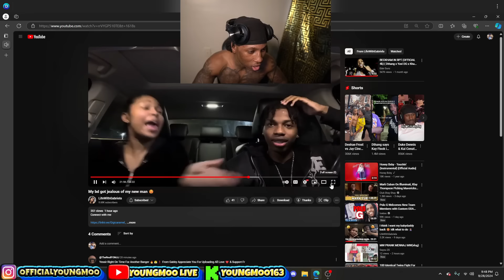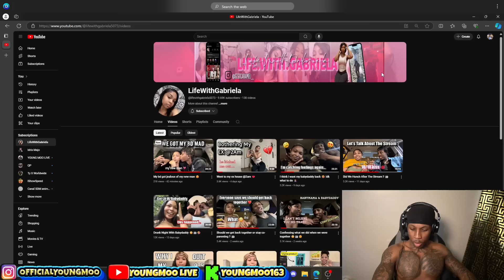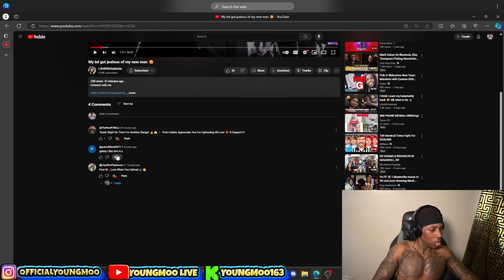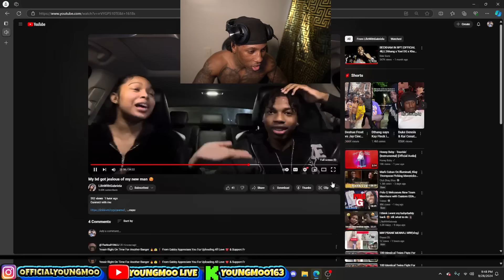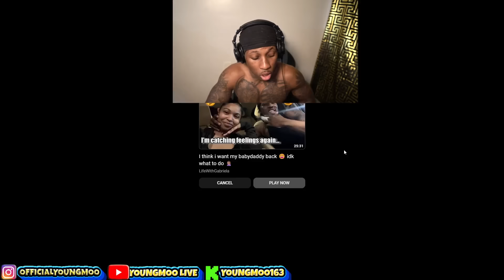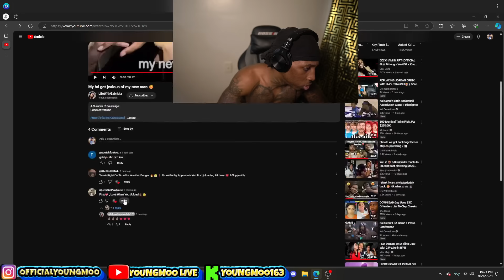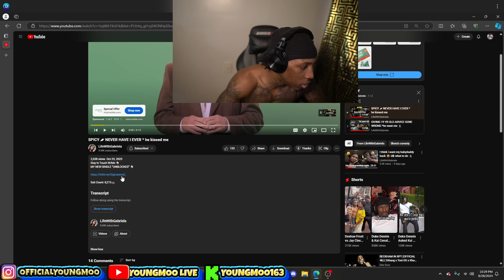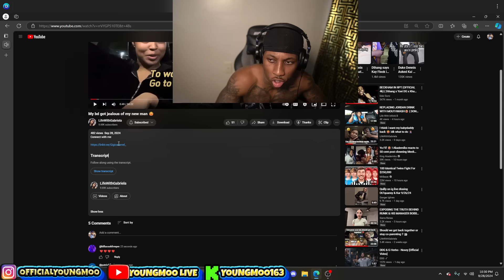GABBY’S NEW BOYFRIEND DISRESPECTED ME ! 😡